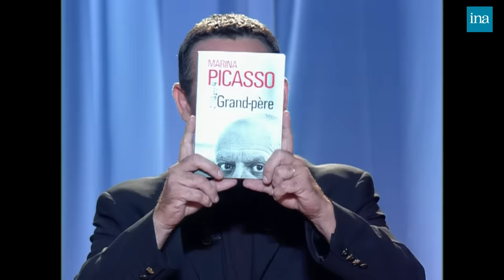Picasso était tyrannique, sa petite-fille témoigne chez Thierry Ardisson | INA Arditube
Marina, la petite fille de Picasso est l’invitée de Thierry Ardisson pour évoquer son grand-père.
Marina explique que Picasso était une personne difficile à vivre, tyrannique, maléfique, les relations douloureuses du peintre …